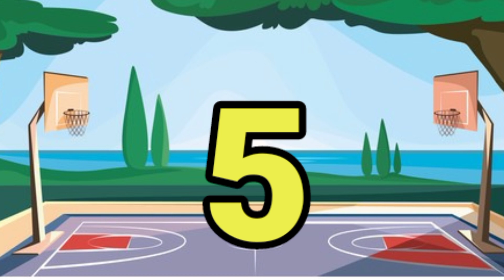learning number for toddler | number song 123 | a to z kids | a to z kids school